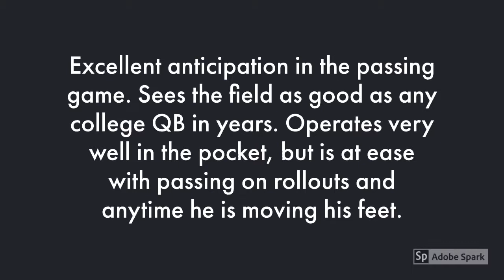Tua Tagovailoa QB Alabama 2020 NFL Draft